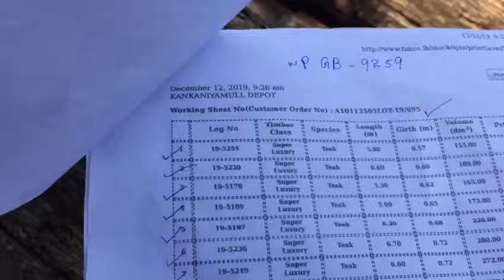PriYaShiyam Furniture timber purchase from State Timber Corporation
At PriYaShiyam, we ensure that the best quality timber is sourced after careful evaluation and inspection and with a gurateend quality of highest level and craftsmanship of all your furniture projects.

🏢 Ja-Ela showroom - 97, 4G Colombo Rd, Ja-Ela

🏢 Katunayake showroom at - 121/A Negombo Rd, Seeduwa